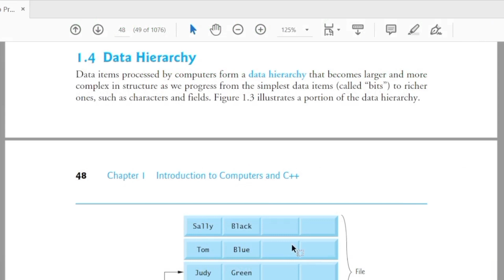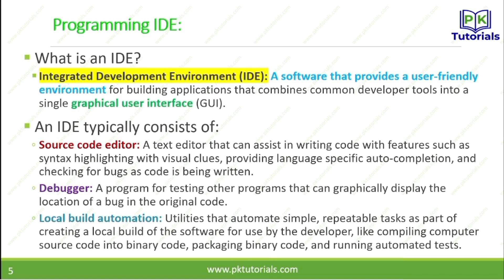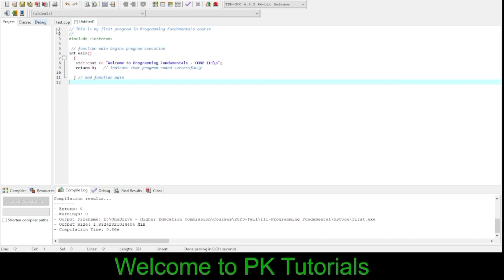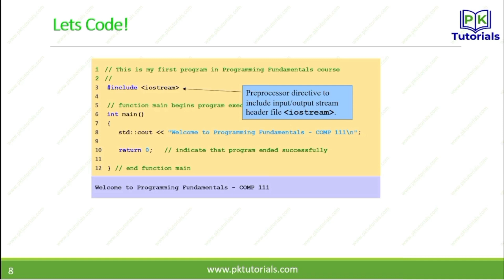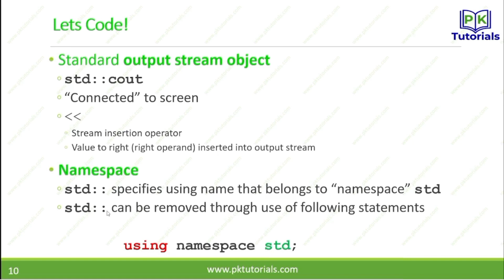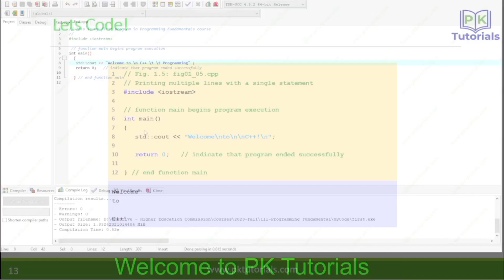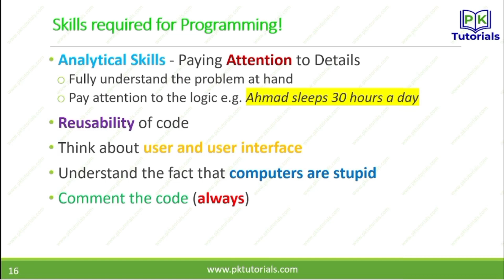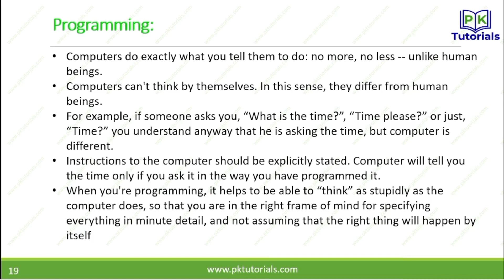03 - Basic of C++ Environment | Programming Fundamental | PK Tutorials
☞ Hello, Welcome to *PK Tutorials*. I'm here to help you learn your bs courses in an easy, efficient manner and local Urdu/hindi language. If you have any questions, leave them below. I will try to answer as many questions as possible. If something isn't quite clear or needs more explanation, I can easily make additional videos to satisfy your need for knowledge and understanding.

☞After watching this video you will understand *Basic of C++ Environment* with detailed examples. You will also be able to answer the following questions:

☞ What is C++ and how does it differ from C?
☞ Explain the basic structure of a C++ program.
☞ What is the purpose of the "iostream" header in C++?
☞ How do you declare and initialize variables in C++?
☞ Describe the significance of the "main()" function in a C++ program.
☞ Differentiate between the "cout" and "cin" objects in C++.
☞ What are data types in C++? Provide examples of basic data types.
☞ Explain the concept of operators in C++. Give examples of arithmetic and relational operators.
☞ How do you use conditional statements like "if," "else if," and "else" in C++?
☞ Discuss the role of loops in C++. Provide examples of "for" and "while" loops.
☞ What is the purpose of functions in C++? How do you declare and define a function?
☞ Explain the concept of arrays in C++. Provide an example of declaring and initializing an array.
☞ Discuss the difference between pass by value and pass by reference in function arguments.
☞ What is object-oriented programming (OOP)? Explain the four pillars of OOP in C++.
☞ Describe the process of dynamic memory allocation using "new" and "delete" in C++.
☞ How do you handle exceptions in C++ using try, catch, and throw?
☞ Discuss the concept of classes and objects in C++.
☞ Explain the significance of constructors and destructors in C++ classes.
☞ What is operator overloading, and how is it implemented in C++?
☞ How do you achieve inheritance in C++? Provide an example.